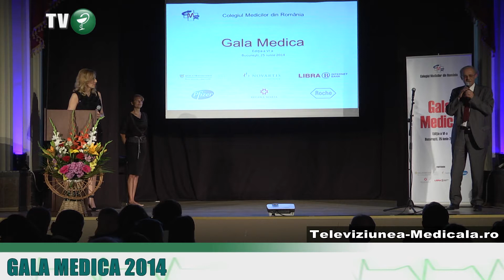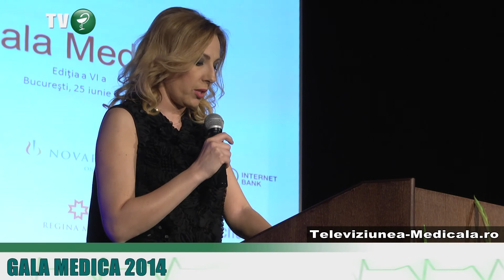Gala medica 2014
Colegiul Medicilor din România a organizat pe 25 iunie 2014 ediţia a VI-a a Galei Medica.
Acest eveniment aduce, ca în fiecare an, în lumina reflectoarelor oameni şi organizaţii care au un numitor comun: doresc să schimbe ceva în sistem, doresc ca prin eforturile lor să pună lucrurile în mişcare.